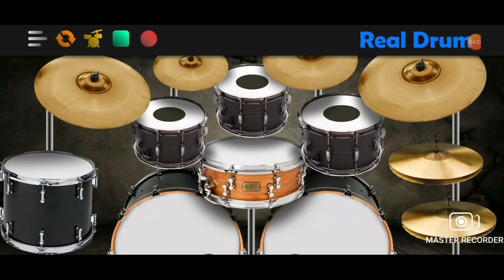Hindi Christian song drum cover